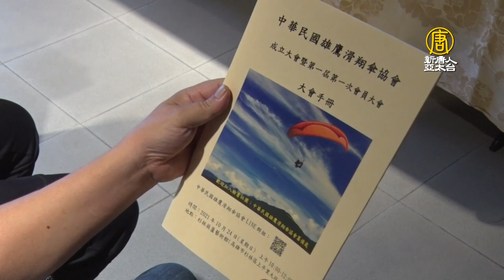翱翔於美麗天際 乘滑翔傘俯瞰大高雄 - 高雄旅遊 - 台灣新聞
滑翔傘又稱為飛行傘，是近年來流行的一項高空極限運動，藉由風力來維持飛行的速度與方向。而除了東台灣的宜蘭，現在在南部高雄地區，也可以體驗翱翔天際、自在飛翔的美妙感受。

教練：「1、2、3，往前跑，跑、跑、跑。」

檢查好各種裝備後，在專業教練帶領下，學員邁開步伐，縱身一躍，迎向湛藍的天際，俯瞰大高雄之美。

學員 潘永政：「剛開始要放飛的時候，心裡的恐懼一定有啦！把心理調整好，然後聽從教練的指示，其實從起飛台衝出來，並沒有想像的那麼可怕。」

滑翔傘教練 劉俊偉：「你要去檢查一下腿帶有沒有扣好，然後這邊腰帶有沒有扣好，然後最後一個是胸帶，這樣就完成了。起飛前，一定要先把那個傘繩要釐清，看有沒有打結什麼之類的。」（是使用中空編織繩）

滑翔傘協會理事長 安東尼：「只要你克服你的恐懼，學習的它的技術以後，它是一個無污染，這是一個非常好的一個休閒活動。」

42位來自全國各地愛好飛行運動的傘友，日前成立滑翔傘協會，希望推展滑翔傘飛行運動，帶動國內飛行傘的運動風氣。

滑翔傘協會理事長 安東尼：「結合地方觀光的產業，然後推動我們大高雄大旗美的觀光，希望把它跟熱氣球結合，讓高雄成為一個飛行的城市。」

透過滑翔傘，不僅看見台灣之美，也讓當地成為觀光地標，帶來經濟效益。

新唐人亞太電視 李涓榕 方雅嫻 台灣高雄採訪報導